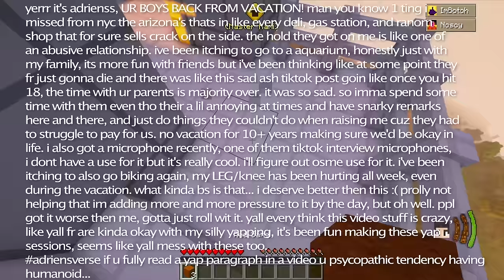I Made 100 Players Simulate a DRAGON BALL Z Civilization in Minecraft...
I put 100 players into Dragon Ball Z fighting off against Monkey Hating Saiyan's, Other Saiyen's, and trying to become the strongest in this Server! Will we prevail or will we die like yamcha...

🍃 Insp : Dragon Ball Z Anime
✉️ : Check Links